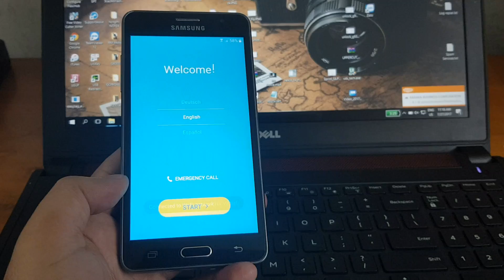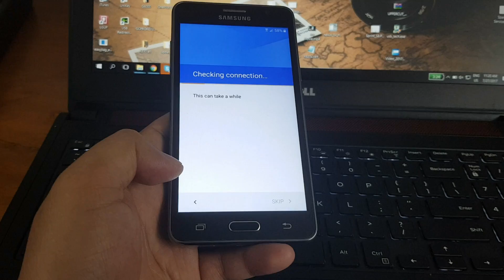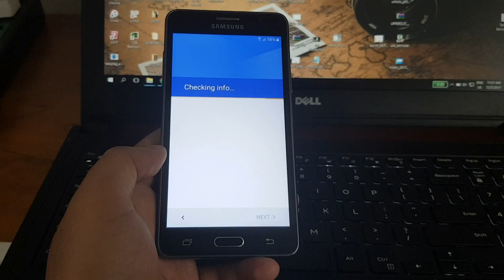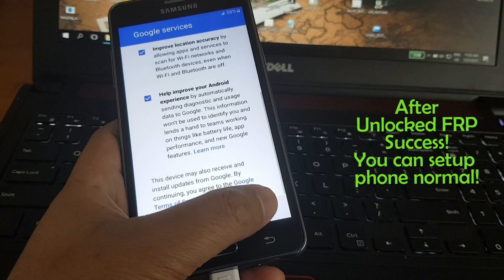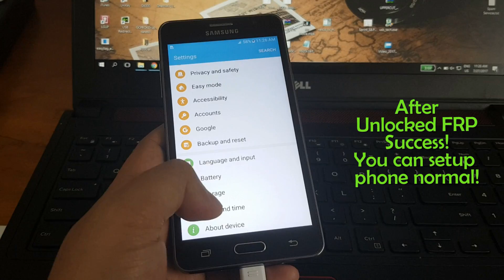Remove FRP Lock Samsung Galaxy On5 G550T T-Mobile Android 6.0.1 OK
This video demo show Unlock Google Account - Remove FRP Lock - Bypass Account Google for Samsung Galaxy On5 T-Mobile SM-G550T Android 6.0.1 marshmallow OK.

We are supported all version G550TUVU1APF1 & G550TUVS2APL1. If you have phone Samsung Galaxy On5 G550T T-Mobile locked google account (FRP lock:ON), you dont have account or fogot passwork.

- Supported Remote via Teamviewer, AnyDesk, Ultraviewer...
- Supported all android version 6.0.1
- Very fast, only 10mins/phone!